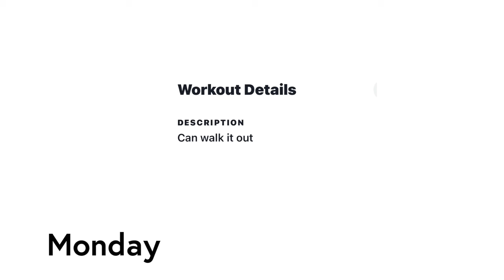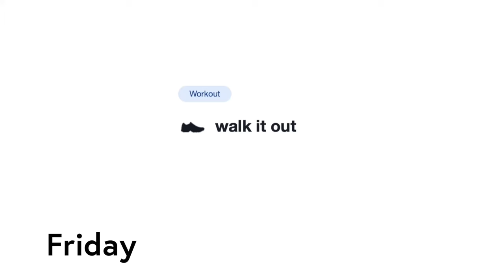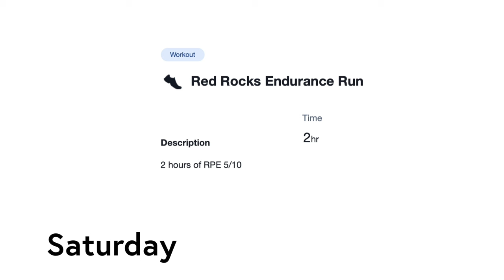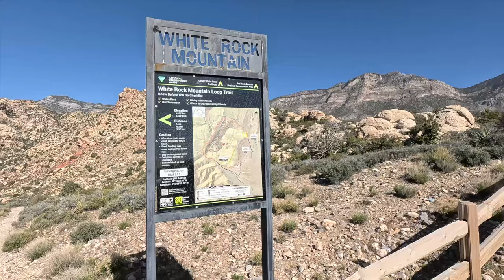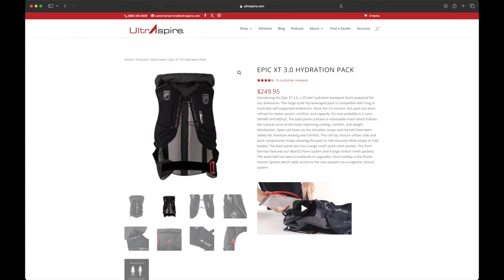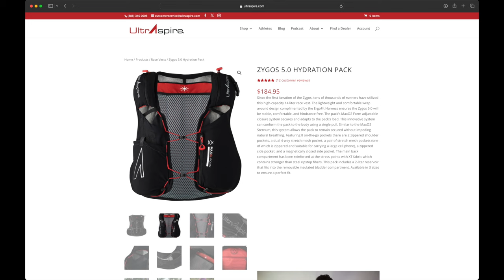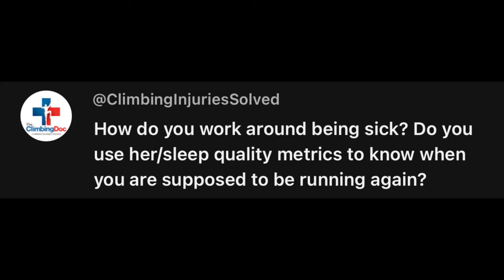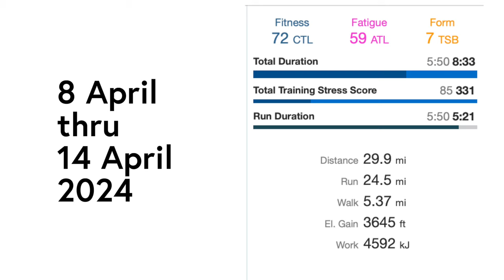My Training VLOG 8 - 14 April 2024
Valley of Fire State Park

Amazon page of products I’ve mentioned

Chapters
00:00 - Start
00:24 - Monday
00:37 - Tuesday
00:51 - Wednesday
01:46 - Thursday
02:22 - Friday
04:37 - Saturday
06:42 - Sunday
07:59 - Question 1 - Where have you felt the most remote and by yourself?
08:28 - Question 2 - What vests will you use at Cocodona and what is their capacity?
09:36 - Question 3 - Tips for eating when after a while the body doesn’t want to eat anymore?
11:57 - Question 4 - How do you work around being sick and do you use sleep metrics to know when to run again?
12:41 - Wrap up

Samuel DiCaro
kathleendb23
Chris Davis
Drew Castle
Ben Walsh
Tony Chang
Jaden Bienvenue
Felicia Abernethy-Lloyd
P Whalen
Shannon Sandoval
Cameron Mueller
Ilya Razenshteyn
Lori Jensen
Sam Hirsi
Bram van Diemen
BrandoB123
Sheri Bentley
Coley
Matteo Berra
arsebiscuitsandwine
CK Hyker
tigerfan3905
Chris Burnell
Nick Hill
Gary Thurman
TrailDawg
Coley Irish
Mikael Cars
Thomas Andreano
Matt Giles
Brian Demmings
Paul Johnson
Bryant Shook
Elizabeth J
Michael Kegel
Rob M
CT_Trail＆Road_Runner
Nash Dunahay
Gordy Higgins
Cult Runners
Mike McGinnis
Chris Chandre
Dave Stinchfield
See Chad Run
Karen Plate
Kathleen Stabler
UnderDog408
homerpigpen
frabi23
Rolf Schäuble
Joseph Huertas 🇵🇷